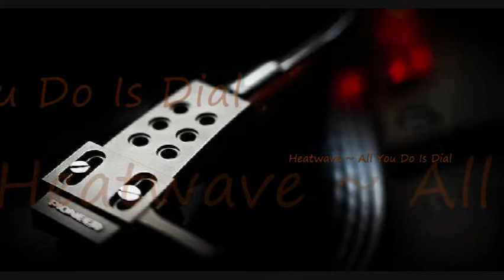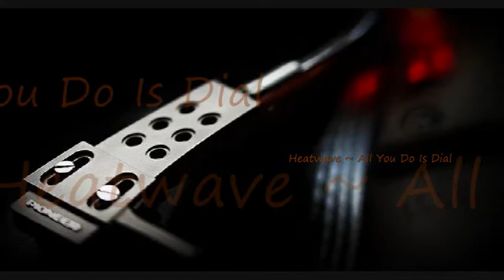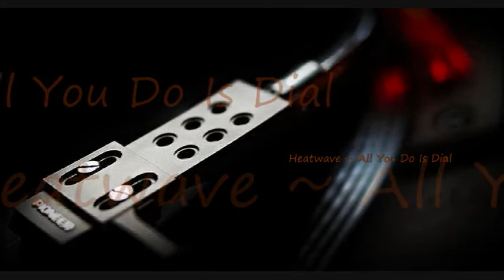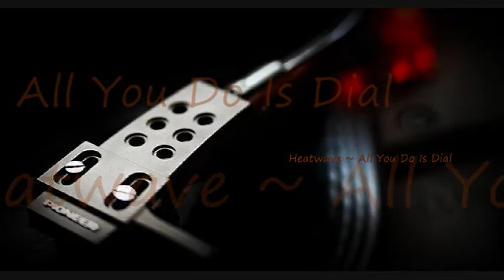Heatwave ~ All You Do Is Dial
Artist ~ Heatwave ~
Song ~ All You Do Is Dial ~
Album ~ Too Hot to Handle ~